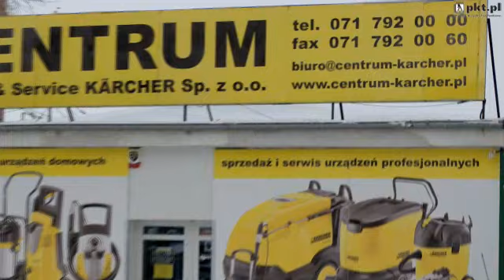Maszyy Czyszczace Wroclaw Karcher Centrum. Autoryzowany Dealer & Service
Karcher Centrum. Autoryzowany Dealer & Service znajduje sie w miescie Wroclaw i jest doskonalym rozwiazaniem, jezeli szukasz produktów lub uslug w branzy maszyy czyszczace lub chemia profesjonalna. Aby dowiedziec sie wiecej, zadzwon na numer telefonu odwiedzic nas na ulicy Karmelkowa 29, 52-437 Wroclaw lub zajrzyj na nasza strone internetowa pod tym adresem url.